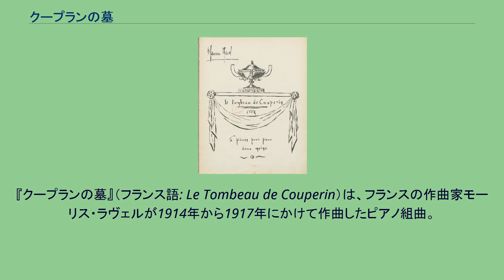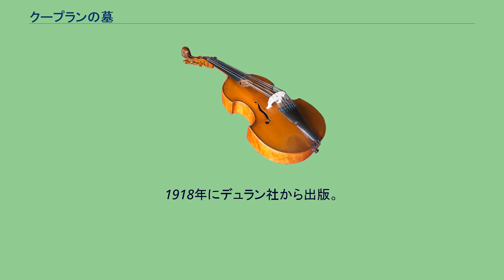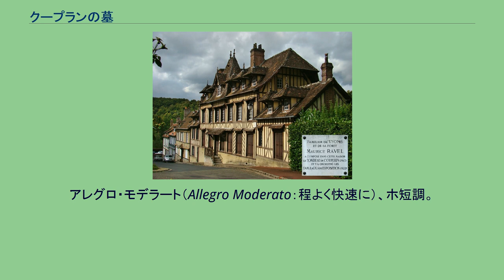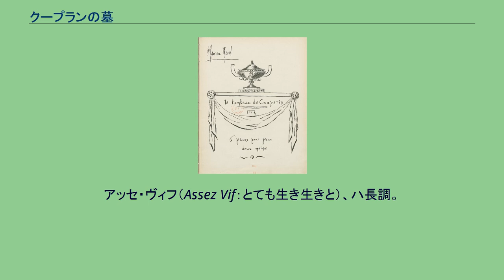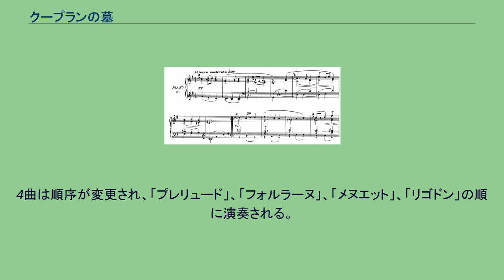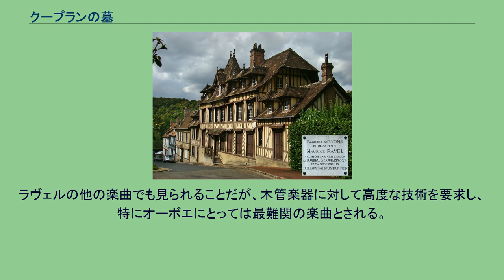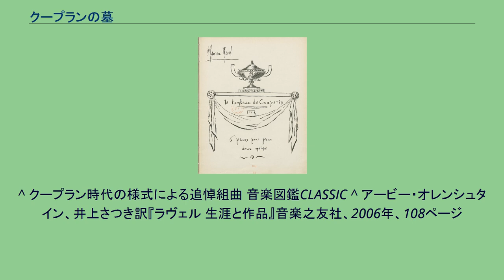クープランの墓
『クープランの墓』（フランス語: Le Tombeau de Couperin）は、フランスの作曲家モーリス・ラヴェルが1914年から1917年にかけて作曲したピアノ組曲。
「プレリュード（前奏曲）」、「フーガ」、「フォルラーヌ」、「リゴドン」、「メヌエット」、「トッカータ」の6曲から成り、それぞれが第一次世界大戦で戦死した知人たちへの思い出に捧げられている。
ラヴェル最後のピアノ独奏曲でもある。
1919年に4曲を抜粋した管弦楽版が作曲者自身により作られた。
原題中の Tombeau （トンボー）はフランス語で「墓石・墓碑」を意味する一般名詞ではあるが、音楽用語としてはバロック時代のフランス音楽に特徴的な「故人を追悼する器楽曲」を指すものである（トンボーを参照）。
バロック音楽の分野では Tombeau は「墓」とは訳さず「トンボー」とするのが一般的である。
フランス北部リヨン＝ラ＝フォレにある、ラヴェルが1917年にクープランの墓を作曲し、1922年に展覧会の絵の編曲を行った場所 『クープランの墓』は、フランスでは作曲家フランソワ・クープランに代表されるバロック音楽の時代の形式を借りた、第一次世界大戦で犠牲になったラヴェルの知人たちを忍ぶ追悼または追想の曲である。
1914年の第一次世界大戦には、フランスは勃発後まもなくロシアからの要請とドイツからの宣戦布告により巻き込まれた。
愛国心の強かったラヴェル自身も野戦病院の病院車の運転手として従軍したが、1916年健康を害したことでパリに戻り、1917年除隊した。
この年にラヴェルは母親を失い、また大戦により知人らを失った。
そうして作曲されたこの組曲の各曲は、大戦で散った友人達に捧げられた。
1918年にデュラン社から出版。
初版譜の装画と題字はラヴェル自身が筆を執った。
1919年4月11日に、サル・ガルヴォーにおける独立音楽協会（SMI）の演奏会において、ピアニストのマルグリット・ロンによって初演された。
ロンは、最終曲「トッカータ」を捧げられた音楽学者のジョゼフ・ドゥ・マルリアーヴと結婚していたが、戦争未亡人となっていた。
初演の後、ラヴェルを嫌う批評家が新聞に「ラヴェル作曲の『クープランの墓』は大変結構だった。だがクープラン作曲の『ラヴェルの墓』だったらもっと結構だったに違いない」と書いたというエピソードが残っている。
ジャック・シャルロ中尉 (マ・メール・ロワのピアノ独奏版の編曲者) に捧げられている。
ヴィフ（Vif：活発に）、ホ短調。
12/16拍子。
古典的な組曲の冒頭に置かれる前奏曲を範として書かれ、16分音符の無窮動的な動きが全体を支配する。
頻出する装飾音符（モルデント、プラルトリラー）は拍頭で奏されるよう記譜されている。
ジャン・クルッピ少尉に捧げられている (ラヴェルは彼の母親に「スペインの時」を捧げている)。
アレグロ・モデラート（Allegro Moderato：程よく快速に）、ホ短調。
最後には3声がみられる。
4/4拍子。
フーガ形式。
独特なリズムの主題を持ち、途中から反行フーガがみられる。
ガブリエル・ドゥリュック中尉 (サン＝ジャン＝ド＝リュズ出身のバスク画家) に捧げられている。
フォルラーヌとは北イタリアを起源とする古典的舞曲のこと。
ラヴェルは1914年にフランソワ・クープランの『王宮のコンセール』のフォルラーヌの編曲を行っており、この曲にはその明らかな影響が見られる。
アレグレット（Allegretto：やや快速に）、ホ短調。
演奏所要時間がこの組曲中一番長い。
6/8拍子。
複合三部形式。
ピエール&パスカルのゴーダン兄弟 (ラヴェルの幼なじみ) に捧げられている。
アッセ・ヴィフ（Assez Vif：とても生き生きと）、ハ長調。
2/4拍子の三部形式で、中間部は速度を落としてハ短調に転調する。
リゴドンとは鐘を表す他、プロヴァンス地方に伝わる古典的舞曲の事も指す。
トッカータ同様、演奏者によって演奏速度が大きく異なっており、速く弾く奏者と遅めに弾く奏者との演奏所要時間の差は最大で約1分の開きが出ることもある。
メヌエット ジャン・ドレフュス (ラヴェル除隊後の家主) に捧げられている。
アレグロ・モデラート、ト長調。
3/4拍子。
3部形式。
先述の通り初演者であるマルグリット・ロンの夫、ジョゼフ・ドゥ・マルリアーヴ大尉に捧げられている。
2/4...